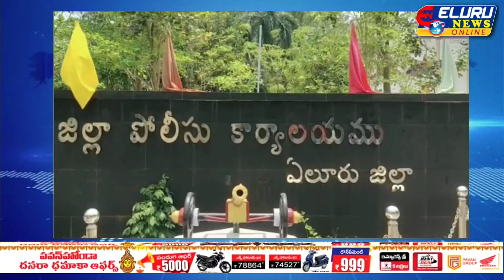ఏలూరులో భారీ సెల్ ఫోన్లు చోరీరద్దీ ప్రదేశాలు టార్గెట్,chory arest # Cell phones chory#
ఏలూరు జిల్లా SP శ్ర రాహుల్ దేవ్ శర్మ IPS వారు  జిల్లాలో సెల్ ఫోన్ లు పోగొట్టుకున్న ప్రజల యొక్క సౌకర్యార్థం ప్రత్యేకంగా ఏర్పాటు చేసిన వాట్స్ ఆప్ నెంబర్ 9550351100 కు రాబడిన సమాచారం మేరకు సదరు  సెల్ ఫోన్ లను గురించి ఆధునిక సాంకేతిక పరిజ్ఞానాన్ని ఉపయోగించి దర్యాప్తు చేసి  105 సెల్ ఫోన్ లు రికవరీ చేసినట్లు వాటి యొక్క విలువ 22,00,000 అని ఈ రోజు ఏలూరు జిల్లా పోలీస్ ప్రధాన కార్యాలయములో గల సమావేశ మందిరంలో జిల్లా ఎస్పీ పత్రిక ప్రకటన తెలియ చేసినారు

*గతములో జిల్లా సి.సి.యస్ మరియు  సైబర్ పోలీస్ స్టేషన్ వారి యొక్క సమన్వయముతో  ఆధునిక సాంకేతిక పరిజ్ఞానాన్ని ఉపయోగించి 182 సెల్ ఫోన్లను రికవరీ చేసి సదరు ఫోన్లను సెల్ ఫోన్ దారులకు అప్పగించినట్లు*

*ఇంకా 168 సెల్ ఫోన్ లను ఇతర రాష్ట్రాలలో గుర్తించినట్లు వాటిని కూడా త్వరలో రికవరీ చేస్తాము అని, వాటి రికవరీ కొరకు ప్రత్యేకమైన పోలీస్  బృందాలను ఏర్పాటు చేసినట్లు*

ఈ సెల్ ఫోన్ ల యొక్క దర్యాప్తు లో పాల్గొన్న  శ్రీ  సిహెచ్ వి. మురళీ కృష్ణ గారిని, సైబర్ సెల్ ఎస్ఐ బి. మధు వెంకట  రాజా, సిసియస్ ఎస్ఐ శివన్నారాయణ,  యస్.శ్రీనివాసా రావు  సిసిఎస్ పోలీస్ స్టేషన్ హెడ్ కానిస్టేబుల్ సీతయ్య మరియు సిబ్బందిని సైబర్ సెల్ పోలీస్ స్టేషన్  శివా లను  ఎస్.బి  సెల్ ట్రాకింగ్ రామ కృష్ణ, ఏలూరు  జిల్లా ఎస్పీ  గారు అయిన శ్రీ రాహుల్ దేవ్ శర్మ గారు నగదు మరియు ప్రశంసా పత్రాలు అందించి  అభినందించారు.

ఈ సందర్భంగా జిల్లా ఎస్పీ గారు మాట్లాడుతూ తక్కువ రేట్ కి వస్తుంది అని సెకండ్ హ్యాండ్ సెల్ ఫోన్ ఖరీదు చేసే సమయాలను సదరు ఫోన్ హక్కు దారులు ఎవరు అనే విషయాలపై ఆరా తీసుకోవాలని,

సెల్ఫోన్ దుకాణదారులు సెకండ్ హ్యాండ్ సెల్ ఫోన్ లను ఖరీదు చేసే సమయంలో సదరు సెల్ఫోన్ యొక్క గత చరిత్రను గురించి క్షుణ్ణంగా తెలుసుకోవాలని లేకపోతే అది ఎవరి వద్ద ఏ పనికి ఉపయోగించింది అని విషయం తెలియకపోతే ఇబ్బందులను కొని తెచ్చుకోవాల్సి వస్తుందని,

అపరిచితుల వ్యక్తులు వద్ద నుండి సెల్ఫోన్లను కొనవద్దని జిల్లా ఎస్పీ గారు ప్రజలను హెచ్చరించినారు.

సెల్ఫోన్లను అసాంఘిక కార్యకలాపాలకు ఉపయోగించి సదరు సెల్ఫోన్లను తక్కువ ధరకు మార్కెట్లో విక్రయాలు జరుపుతారని అటువంటి వారు పట్ల జాగ్రత్తలను తీసుకోవాలని,

ఎక్కువ రద్దీ సమయాలను మరియు ప్రజలు ఎక్కువ గుమ్మడి ప్రదేశాలలో సెల్ఫోన్ దారులు వారి యొక్క సెల్ ఫోన్లు పట్ల జాగ్రత్తలను తీసుకోవాలని,

ఈ కార్యక్రమంలో జిల్లా అదనపు ఎస్పీ అడ్మిన్ & స్పెషల్ ఎన్ఫోర్స్మెంట్ బ్యూరో అదనపు ఎస్పీ శ్రీ కె. చక్రవర్తి గారు. ఎస్.బి ఇన్స్పెక్టర్ వి రవి కుమార్ డి.సి.అర్.బి ఇన్స్పెక్టర్ ఎం సుబ్బారావు గారు పోలీస్ సిబ్బంది పాల్గొన్నారు.